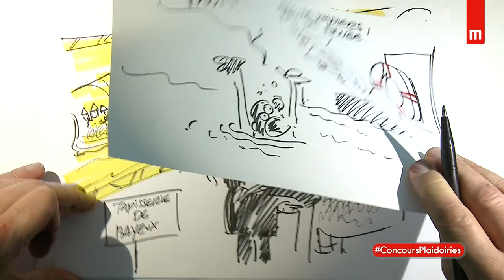Hanna Jamal - Concours de plaidoiries des lycéens 2018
" La pénalisation des actions humanitaires en France est-elle justifiée ? "